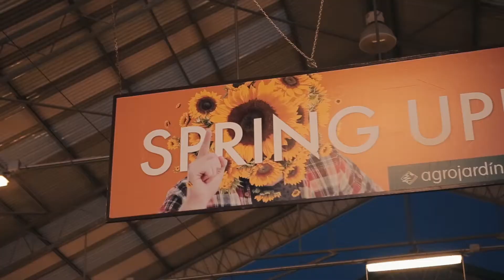Fiesta Primavera - Agrojardín Estepona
Agrojardín da la bienvenida a la Primavera con una fiesta en la que une jardinería, paisajismo y moda.